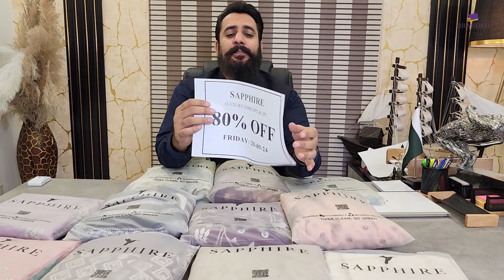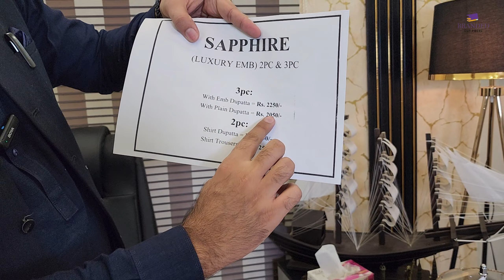80% Off On Sapphire Brand Original Luxury Collection | Big Sale | Pakistan | Branded Cut Pieces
80% Off On Sapphire Brand Original Luxury Collection | Big Sale | Pakistan | Branded Cut Pieces

𝐒𝐚𝐩𝐩𝐡𝐢𝐫𝐞 𝐁𝐫𝐚𝐧𝐝 𝐁𝐢𝐠 𝐒𝐭𝐨𝐜𝐤 𝐎𝐩𝐞𝐧𝐢𝐧𝐠 𝐀𝐭 𝐁𝐫𝐚𝐧𝐝𝐞𝐝 𝐂𝐮𝐭 𝐏𝐢𝐞𝐜𝐞
Unstitched Luxury Collection | Ladies 2Pc 3Pc 1Pc 2024
Dupatta, Shirt, Trouser & Much More

This Video Is Exclusive For Sapphire Clothing Brand's Luxury Sale 2024.

Hurry Up, Stock Is Limited. BUY TODAY !

📞 𝐂𝐚𝐥𝐥 𝐎𝐫 𝐖𝐡𝐚𝐭𝐬𝐀𝐩𝐩 𝐓𝐨 𝐎𝐫𝐝𝐞𝐫.
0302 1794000 | 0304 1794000 | 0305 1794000 | 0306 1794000 | 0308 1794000 | 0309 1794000 | 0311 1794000 | 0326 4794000 | 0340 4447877

📌: 𝐋𝐨𝐜𝐚𝐭𝐢𝐨𝐧
9-A Asif Block Main Wahdat Link Road Near Muslim Town, Near Boys Pilot School, Opposite Graveyard, Iqbal Town Lahore.